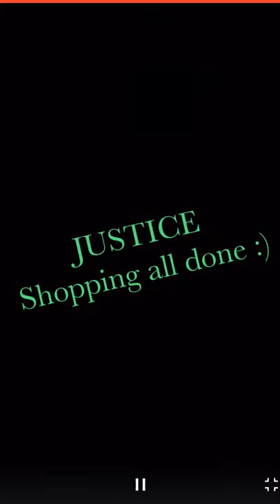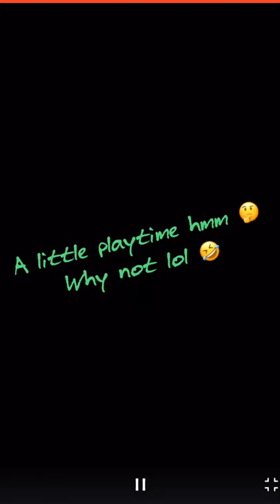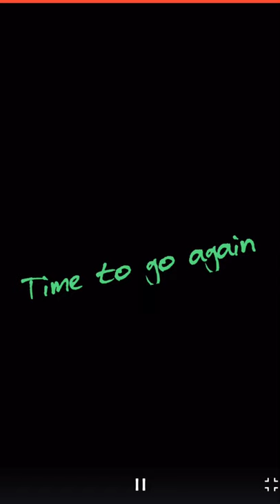VLOG #1 Shopping at Justice, Downtown Long Beach, Arcade, Yardhouse dinner..But first....Roblox!!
A day in the life of Aubrey Nakayah..Had to delete 772 Love YNW Melly nd Hold Up DDG for copyright purposes ☹️

It’s You - Jessie Villa & Mikey Geiger

YouTube Kids
Kid vlogger